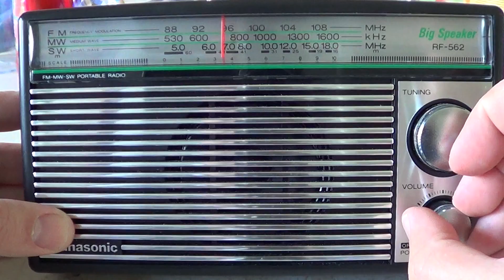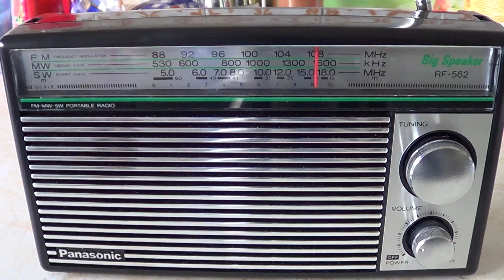Panasonic RF-562D FM test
FM testing of the Panasonic RF-562D receiver